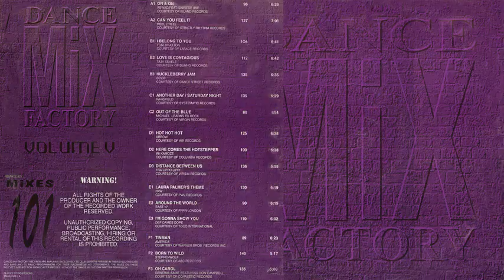Here Comes The Hotstepper - Ini Kamoze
07 Here Comes The Hotstepper - Ini Kamoze - (Dance Mix Factory 5)